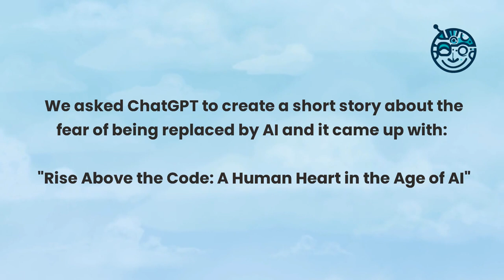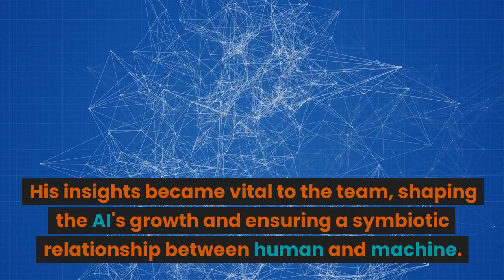"Rise Above the Code" an AI story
Explore "Rise Above the Code: A Human Heart in the Age of AI," a compelling short story, crafted by AI at our request. In this narrative, follow John, an ordinary programmer, as he grapples with the fear of artificial intelligence taking his job. From the heart of Silicon Valley to the depths of his own resilience, watch as John transforms his fear into an opportunity to thrive. This story, generated by an AI, reminds us of the importance of adaptability and the unique value of human creativity in the face of rapid technological advancements.